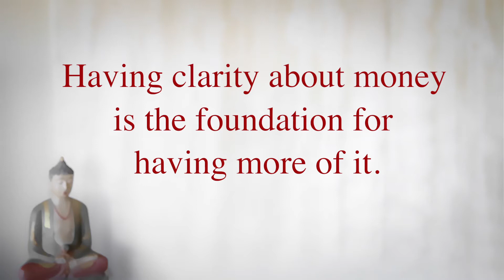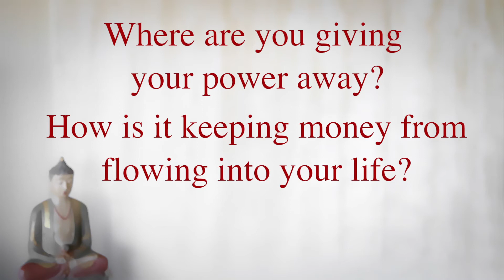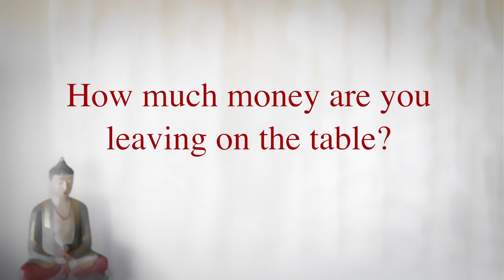How Much Money Are YOU Leaving on the Table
Rita Hovakimian shares one tool from the Mastering & Sustaining Prosperity Program.  Having clarity around money is the foundation for having more of it.  This exercise helps you discover what money YOU are leaving on the table and the additional costs of that.

Want to bring more of your unique brilliance into the world and create financial prosperity from a Spirit-driven place? Learn more about Rita's coaching, mentoring and programs at:

**Your life is your message to the world. Make it inspiring.**